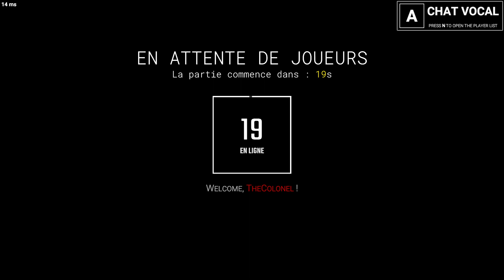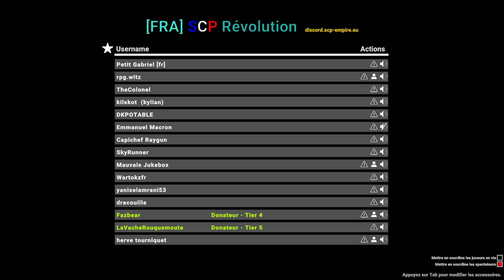SCP: Secret Laboratory - Rediffusion Twitch du 22/04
0:00 Start